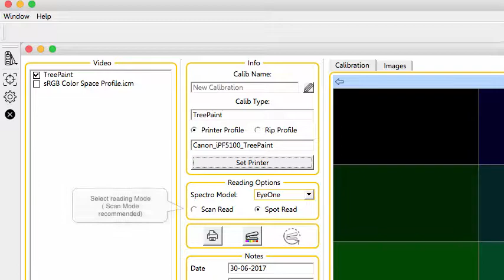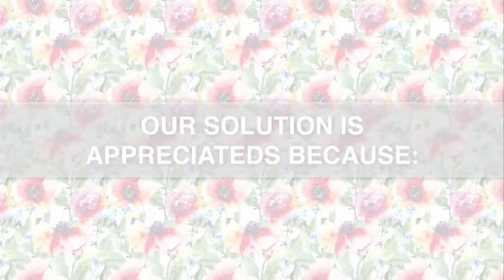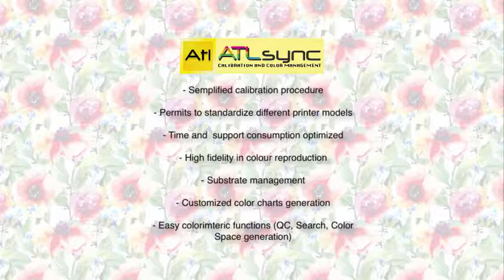EN - ATL Sync - How make a new calibration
ColorMatching on different devices is a very important factor for all sectors involved in printing and creation. Thanks to our own colour engine, Atl Sync allow to handle the colour information in every step, from creation since to final production, on every kind of device and destination. It is possible to match different printers and obtain same result on all of them.

A reliable colour information in textile industries is one of the most important factors, AtlSync permits to reproduce colour references mantining stable, introducing the opportunity to share all colour information with all different modules involved in every step of production: from recipes to colorway generation. Those information can also be shared with all Adobe systems.

Atl Sync, permits also to create customized color charts, share those infomation between creation and production side. Colorimetric information, generate the opportunity to make quality control and colour interrogation with customized reference or Pantone